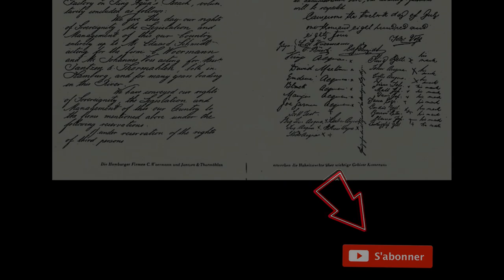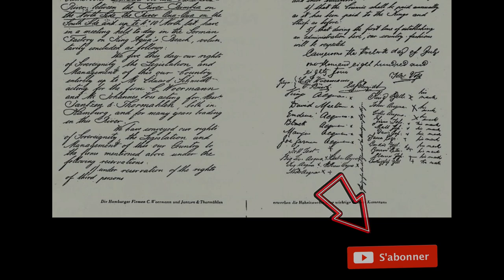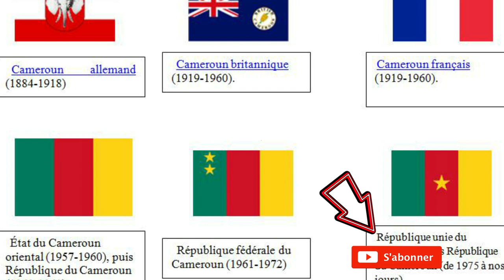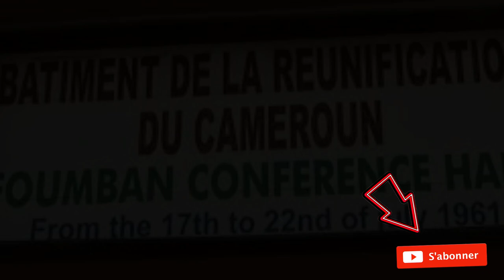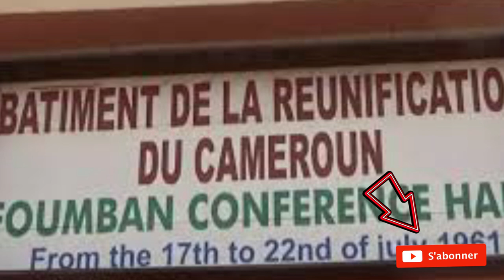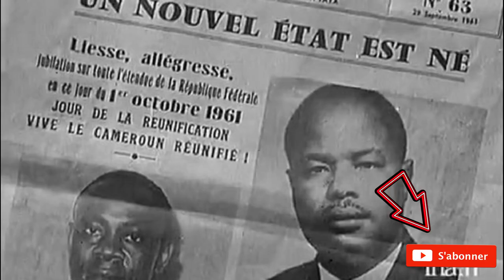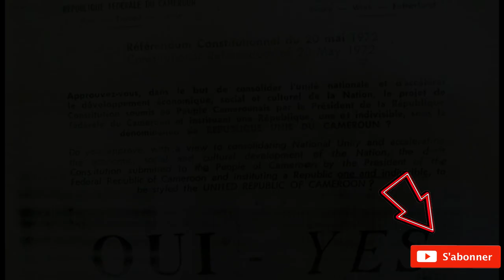Voici les détails de l'histoire du Cameroun qui ne sont pas enseignés à l'école : Numéro spécial